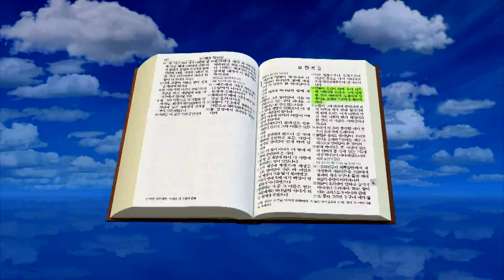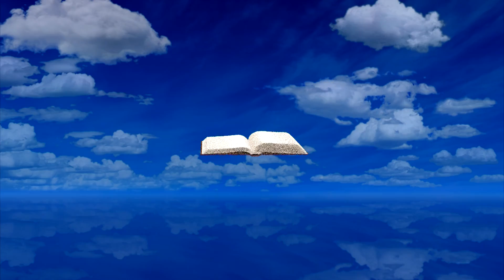GNTV 박준형 - 요한복음 강해 (GoodTV) 57강 : 진실한 하나님의 종의 모습